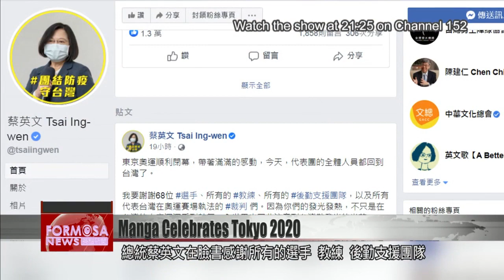Manga artist celebrates Team Taiwan’s success at Tokyo 2020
President Tsai Ing-wen has shared a video celebrating Team Taiwan''s success at Tokyo 2020. The clip features manga-style drawings of all the highlights of this summer''s Games. From the shuttle hitting the line in that badminton final, to weightlifter Kuo Hsing-chun celebrating gold, all the unmissable moments are packed into one gallery. We spoke to artist Ta Shan about how he created the video.

Bringing home 12 medals, Team Taiwan has excelled in Tokyo as never before. President Tsai thanked Taiwan’s whole Olympic team, from athletes, coaches, and behind the scenes teams, to umpires and referees. She posted this video to mark the occasion.

It depicts the unforgettable moments of Tokyo in all their glory, fresh from the pen of cartoonist Ta Shan.

Ta Shan
Cartoonist
Sometimes, when I was drawing the pommel horse performance, I still didn’t understand how they make those turns. So I had to watch it loads of times. Then, when you want to capture the strength and the perfection of those movements, you have to apply the ink a long time. For example, when Wen Tzu-yun competes, there are photos that really show her spirit shining through. You look at them and think – that would make a great image. I think, having put them in the video, they’re beautiful. I also think that Kuo Hsing-chun’s smile when she lifts the weights, and the way she shows her power, are great.

The artist’s main concern was how to show both power and beauty in each image. As he pored over photos of the athletes in contest, he was moved by their achievements.

Ta Shan
Cartoonist
In each stage of the drawing, you see the athletes working really hard. So that’s very touching. I feel moved as I draw.

The video is a tribute to Team Taiwan in all its many flavors, and an encouragement for sports people to keep on striving for their dreams.